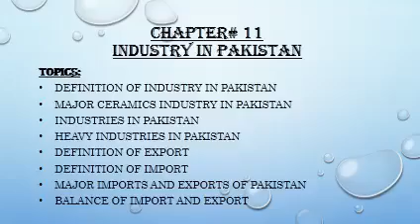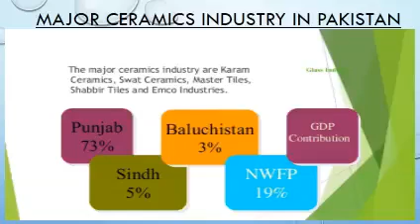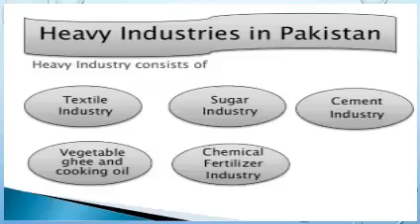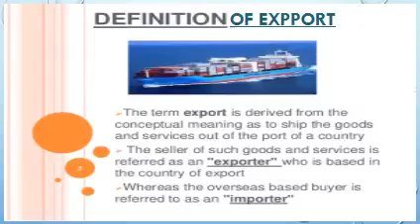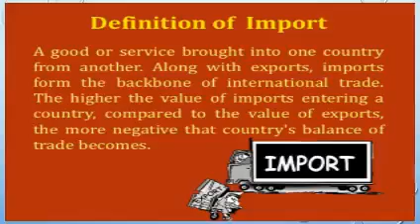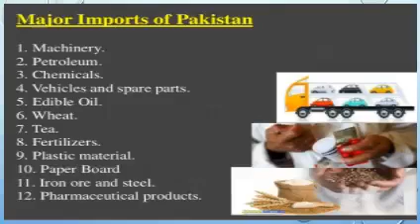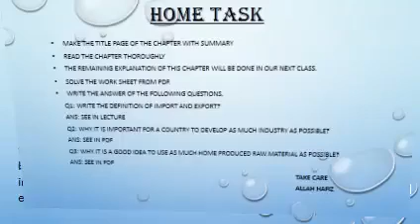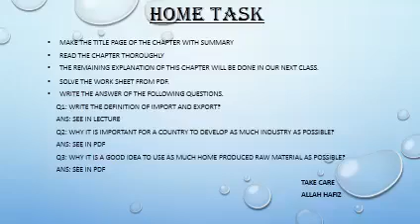class VI S St Ch 11 lec 15